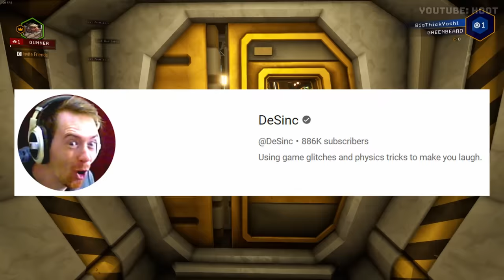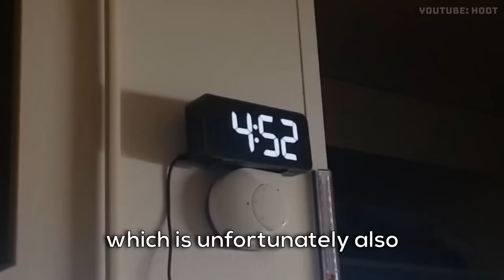What Happens When You Dig Too Deep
ROCK AND STONE GENTLEMEN